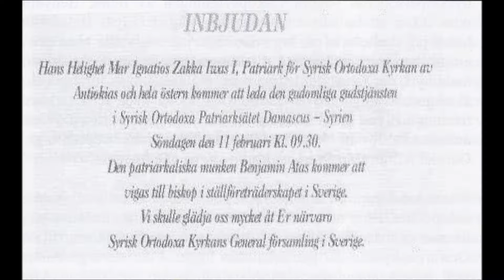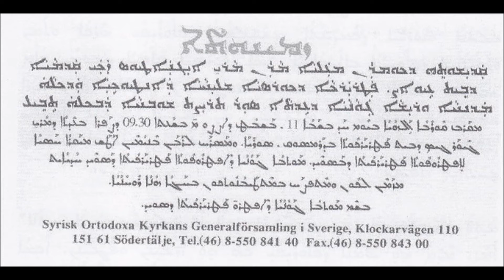Gabriel Afram rapporterar från Damaskus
Rapporten är hämtad ur Qolos arkiv. Året var 1996